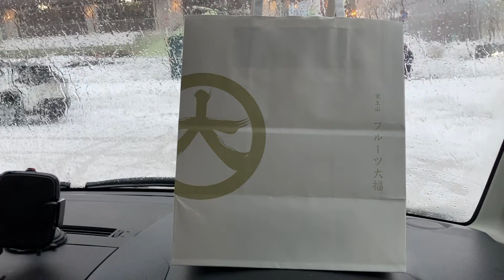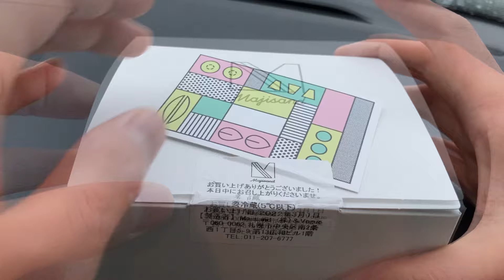Japanese Sweets Fruit Daifuku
This time I went to a store specializing in Daifuku, a popular Japanese sweet.
The price was a little expensive, but it was delicious.
Enjoy feeling Japan!

▪️Benzaiten（Fruit Daifuku）
1-1, Minami 2-jo Nishi 25-chome, Chuo-ku, Sapporo

▪️Majisand（fruit sandwich）
13th Kowa Bldg. 1F, 5-9, Minami 2-jo Nishi 1-chome, Chuo-ku, Sapporo